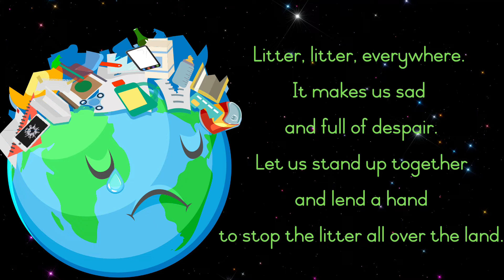The Litter Rap 🌍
A song all about recycling and being an earth warrior